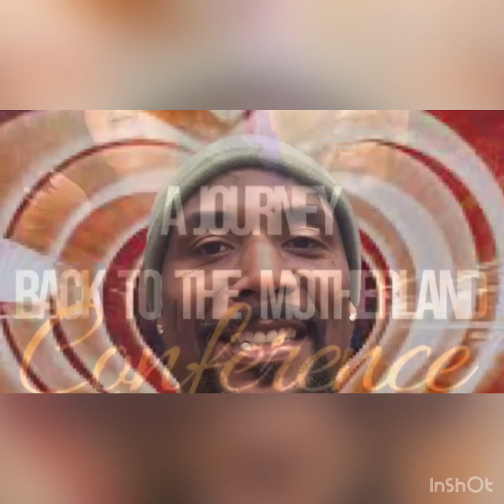Chosen Ones: What Do I Do Now?🙏🏾🦋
The purpose of this channel is to bring healing through growth and development in every aspect of our lives (spiritually, physically, intellectually, and emotionally).🙏🏾🦋

Send an email to to book a coaching or mentoring session with me and or to book me as a guest speaker.